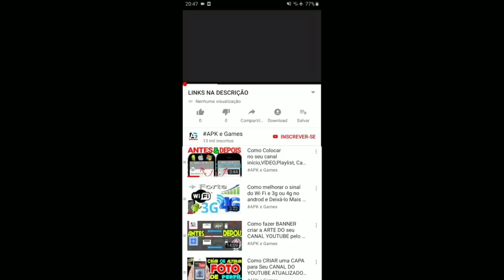🏡🎃 Spooky Halloween Food in My Talking Tom Friends! 😋 NEW Update 2022 Gameplay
Conheça o Papai Nom! Om Nom descolou uma fantasia de Papai Noel, enfeitou uma árvore de Natal, preparou presentes para todos os amigos e agora dispara rumo a uma nova aventura para espalhar felicidade pelo mundo!
Ajude o Papai Nom a cumprir todas as missões, passar por todos os obstáculos e trazer alegria de ano-novo a Nomville, à floresta mágica e até à estação espacial!

Divirta-se com Om Nom e Om Nelle em uma corrida cheia de perigos pelas ruas de Nomville: evite os obstáculos, use melhorias para abrir caminho e desbloqueie novos personagens do universo de Cut the Rope!

Garfield Rush é um jogo móvel sem fim!

Garfield Rush é um jogo móvel sem fim, onde o jogador pode ser o Garfield, Odie ou Nermal. Depois de ser enganado por um gato chamado Harry, o jogador decide embarcar numa aventura para encontrar enganador. Enquanto correm, eles pegam moedas de ouro no ar, se esquivam de colisões com veículos e outros objetos e também podem pular no topo dos veículos para procurar atalhos.
O jogador pode coletar vários itens, como moedas, pontuação, sapatos elásticos, mochila voadora, ímãs e impulsionadores. À medida que a velocidade aumenta rapidamente, mais moedas e pontos podem ser adquiridos. Você pode desbloquear 18 figurinos através das compras no jogo e os jogadores podem coletar itens específicos. Além disso, os personagens podem comer muita lasanha, espaguete, pizza napolitana, cachorro-quente, burritos, frango frito e muito mais!

Variedade de jogo inovador
.Ele compromete os estilos clássicos de corrida e você pode experimentar a diversão de evitar veículos durante a execução.
Aceleração de loopback grande, batalha de chefe, recompensas de vôo.
.O deserto ocidental, Combine com o jogo de carros de mineração, Explore tesouros.
.Water City World, Mercedes-Benz

  New Eco Event Talking Tom Gold Run
  Chinese New Year
Talking Tom Gold Run new update christmas
Talking Tom Gold Run new update Halloween
Novidades
PREPARAR, APONTAR, REGUE!
Pegue gotas e regue sua própria árvore em um incrível evento ecológico. Desbloqueie o Super Tom, a Super Angela e outras recompensas à medida que avança.
BOA SORTE!

Descrição

Swamp attack,
Outfit7 games,